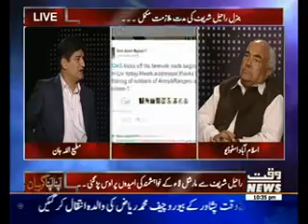Apna Apna Gareban 21 November 2016